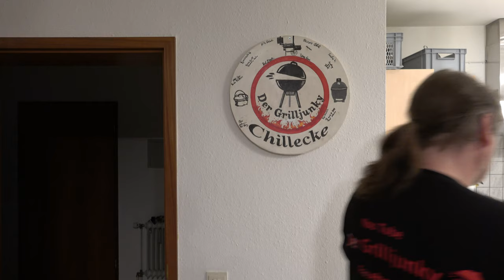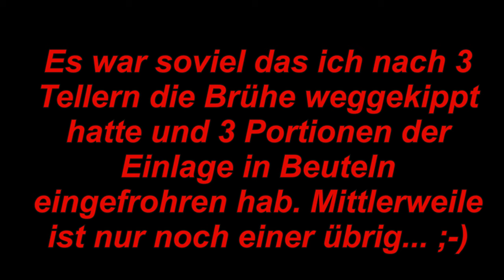Einfache Männerküche 02 - Ich bastel (pansche) mir ein Süppchen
Ja, echt jetzt. Ich bastel mir nen Süppchen. Dieses Viedeo soll rein der Unterhaltung dienen.